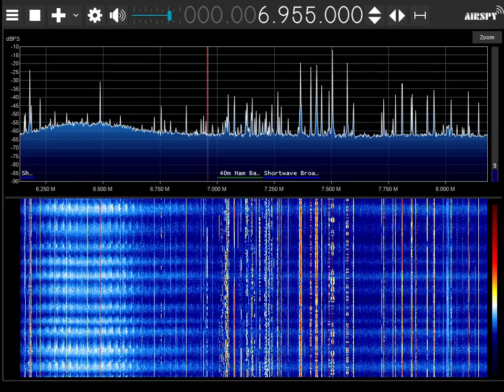Pirate station WBF Radio, Radio Worldwide.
WBF Radio, Radio Worldwide. Station ID at signoff. 6995.0 KHz, USB mode at 0242Z.